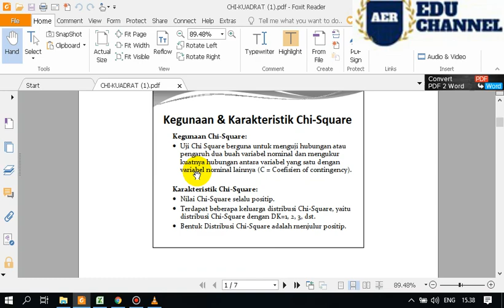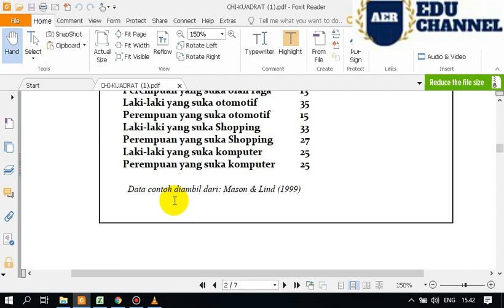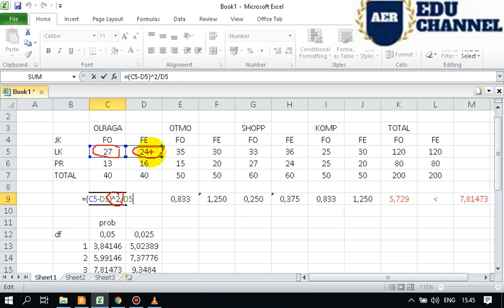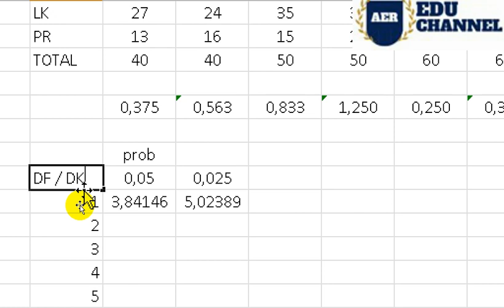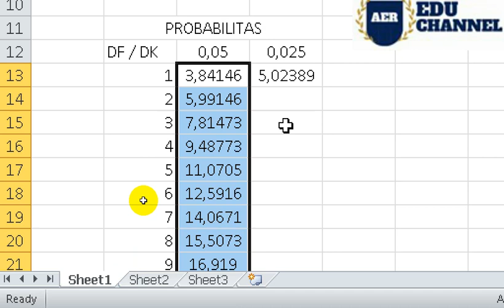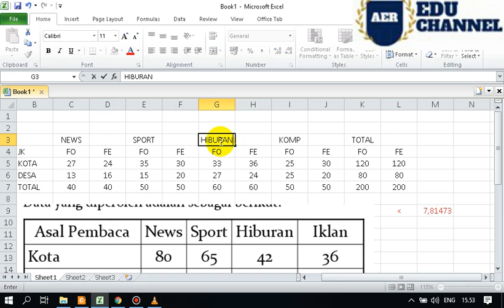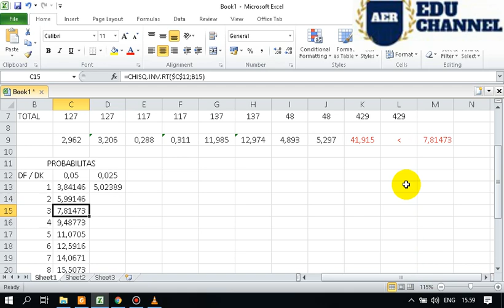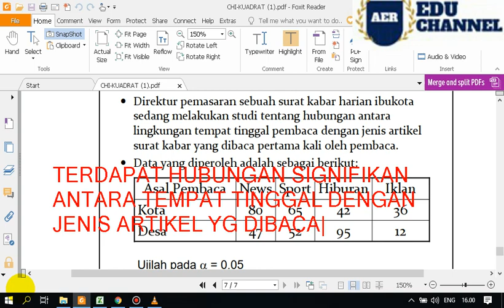CHI SQUARE DENGAN TABEL CONTINGENCY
JAWABAN LATIHAN